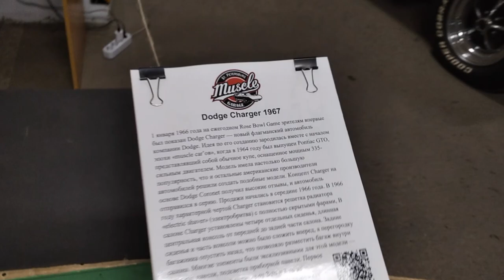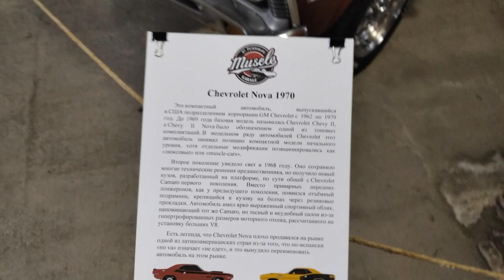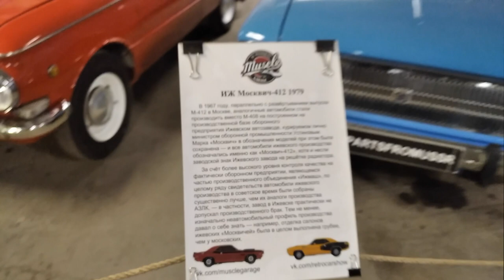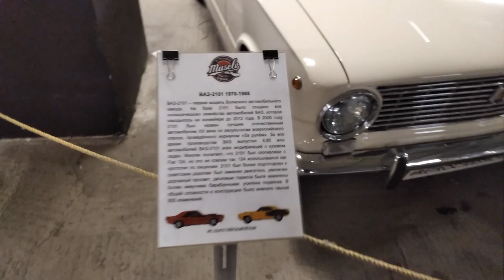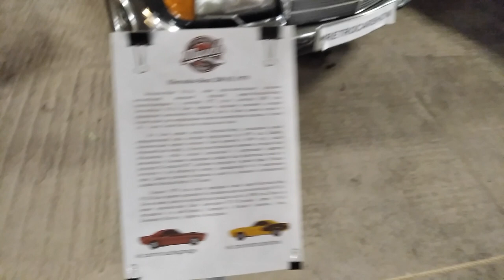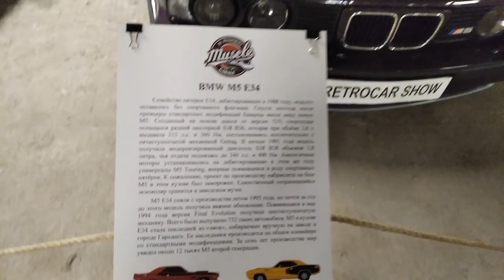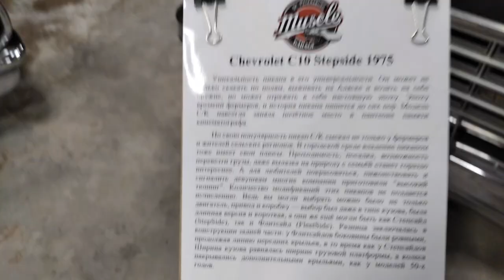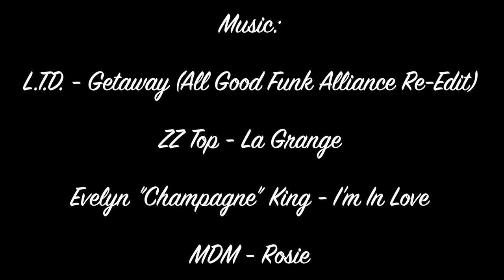Прогулка по RetroCarShow (Санкт- Петербург, ТРЦ Питерлэнд, 6.12.2019)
Прогулка по выставке американских (и не только) ретро-автомобилей RetroCarShow организованной MuscleGarage в ТРЦ Питерлэнд)
Музыка из этого видео:
1. L.T.D. - Getaway (All Good Funk Alliance Re-Edit)
2. ZZ Top - La Grange
3. Evelyn "Champagne" King - I'm In Love
4. MDM - Rosie